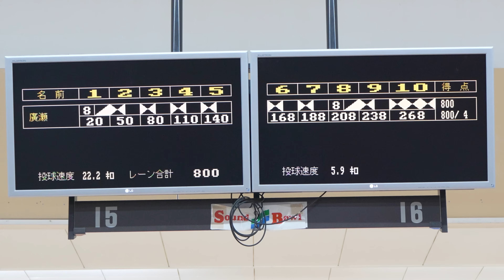スムーズなスイング軌道のレッスン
ストローカーでも勝負できる内容・情報を動画でアップしていきます。
ドリルのご相談は、ボウリングショップArmiにしてください。親身に説明・相談にのってくれて、完璧なフィッティングをしたドリルをしてくれます。